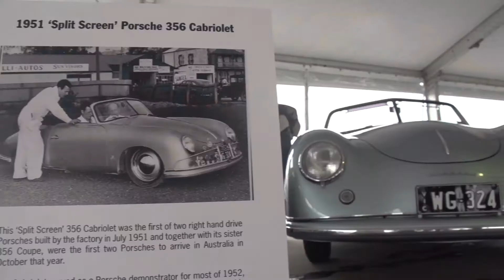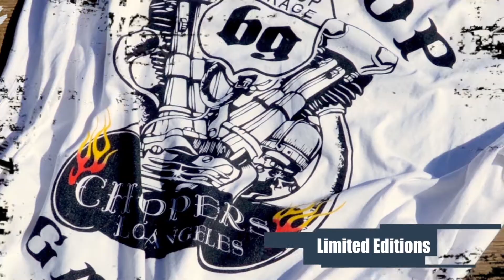Magnus Walker - Porsche Rennsport Reunion